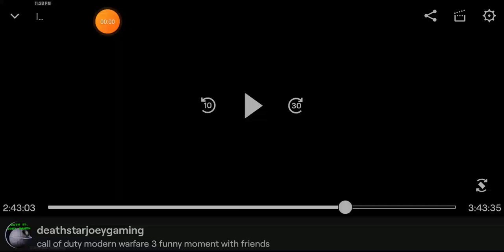call of duty modern warfare 3 funny moment with friends Episode